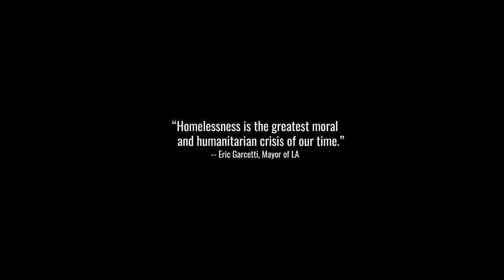Homeless: A Los Angeles Story Official Trailer (2019) | NextVR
As seen at the 57th New York Film Festival, Homeless: A Los Angeles Story, underscores the rampant homelessness crisis in America. Available On-Demand in NextVR.